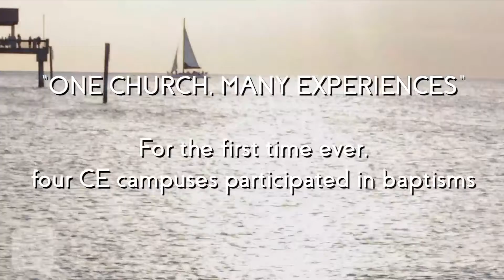CE Baptism: Four Campuses 2021 | Church Experience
🔵  Church Experience Baptism

🔵  Therefore go and make disciples of all nations, baptizing them in the name of the Father and the Son and the Holy Spirit.